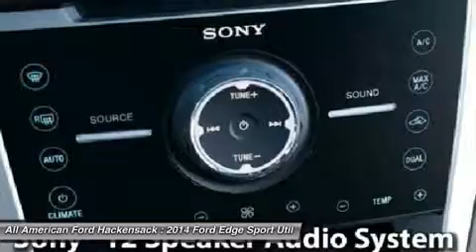2014 FORD EDGE Hackensack, NJ 14T832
2014 FORD EDGE Hackensack, NJ
Stock# 14T832